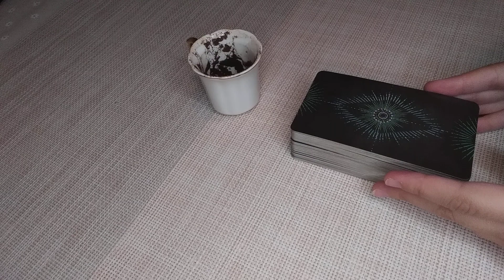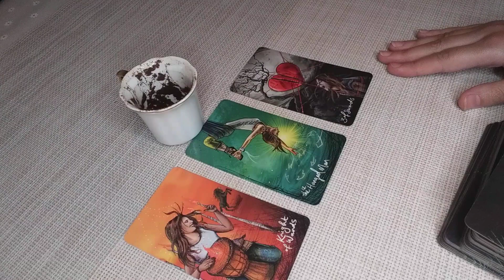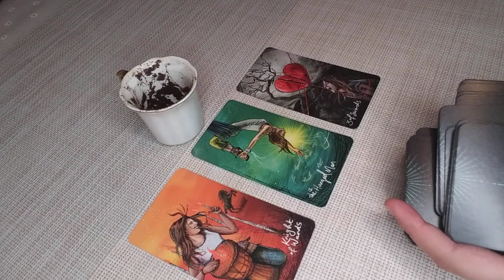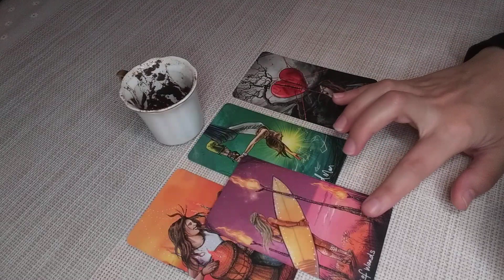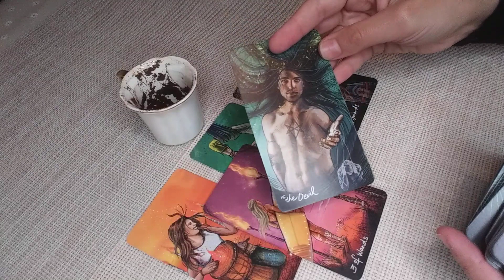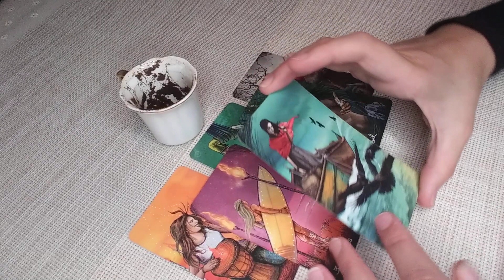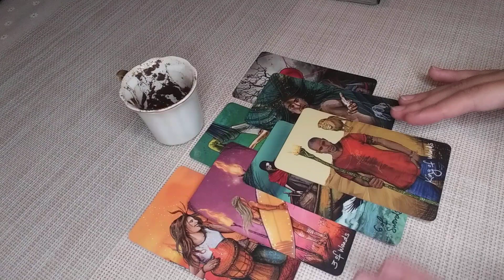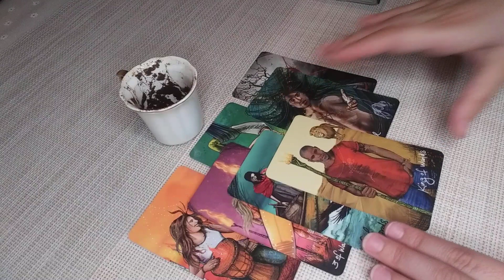LIBRA♎The Universe Has Been Preparing You For This Moment! OCTOBER 17th-23rd